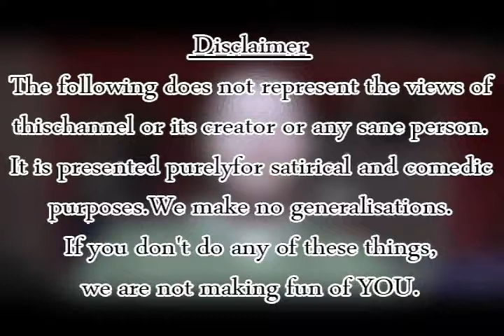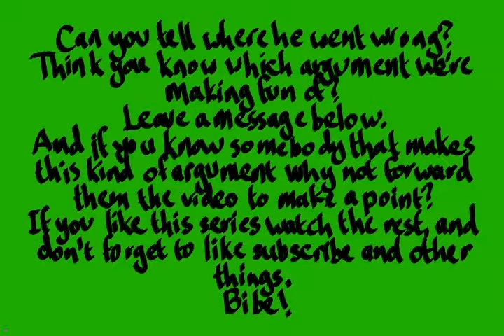80% PROOF GOD EXISTS!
an idiot proves god exists using nothing but dice and a serious lack of understanding about probability.